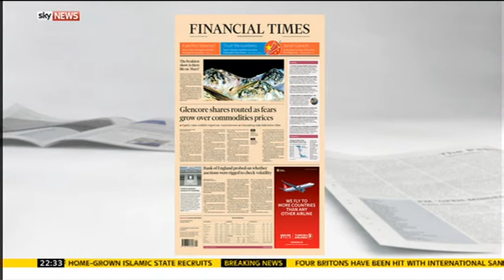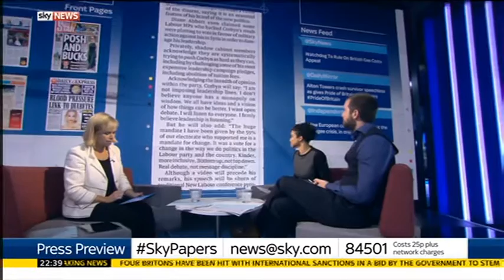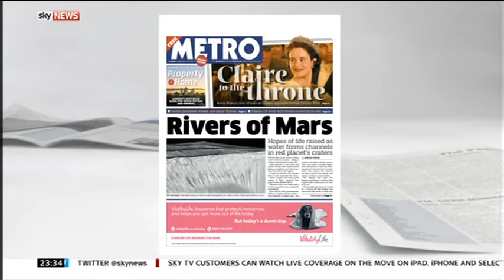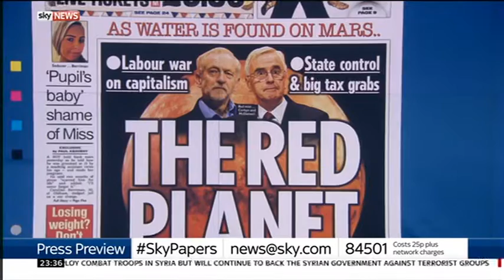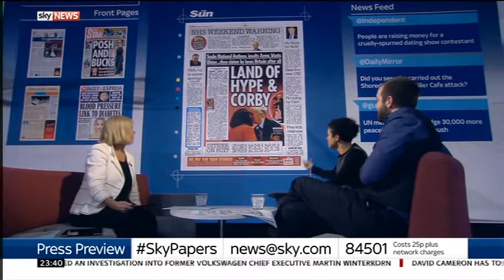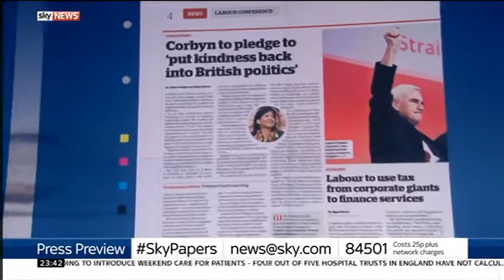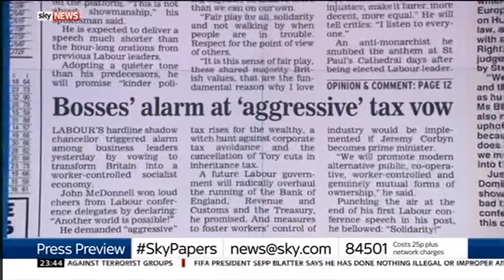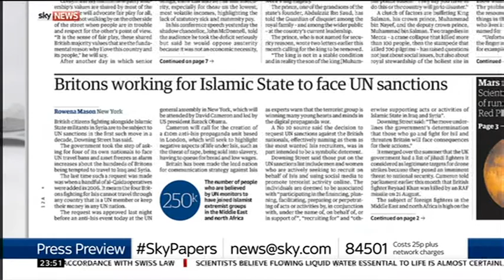Sky News Press Preview 2015-09-28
Topics: Jeremy Corbyn and the Labour Party Conference, Obama and Putin at the UN General Assembly.

Guests: Stig Abell, Jenny Kleeman, Kevin Maguire and Andrew Pierce